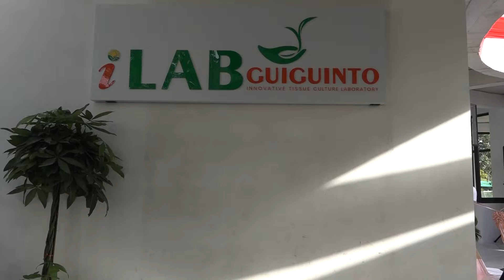i-Lab Guiguinto Grand Launching @DOST Central Luzon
The Department of Science and Technology (DOST), through the DOST-Central Luzon, collaborated with the local government unit of Guiguinto , Bulacan for the establishment which aims to provide technical assistance to the ornamental farmers in the Municipality of Guiguinto.